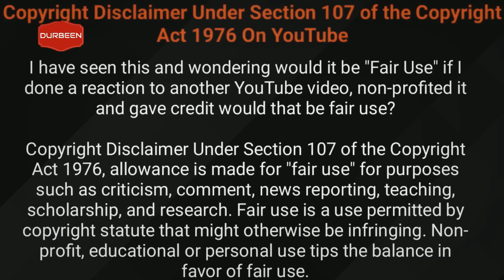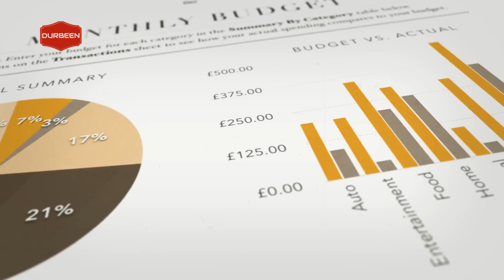যে তিনটি ভয়ংকর অস্ত্রের কারনে চীন কে যমের মত ভয় পায় ভারত,রাশিয়া এমন কি যুক্তরাষ্ট্রও